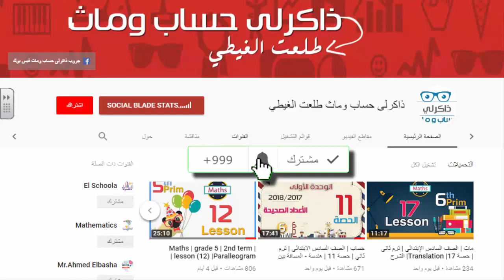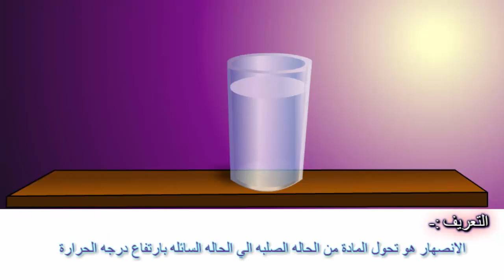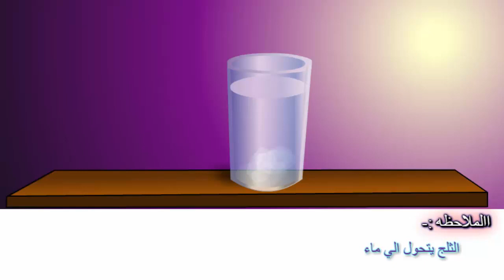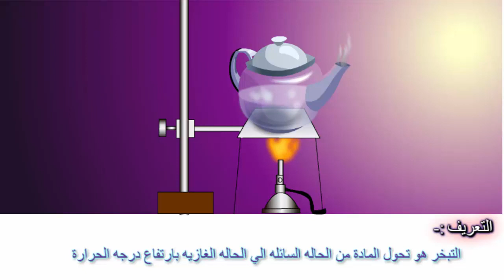علوم # الصف الرابع الابتدائي | ترم أول 2018 | حصة 4 | تحولات المادة | سهل جدااااااا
الرابط المثبت لروابط جمنيع الشروحات
ماث الصف الاول  الابتدائي - ترم أول  2018
العلوم
علوم الصف الرابع الابتدائي - ترم أول  2018